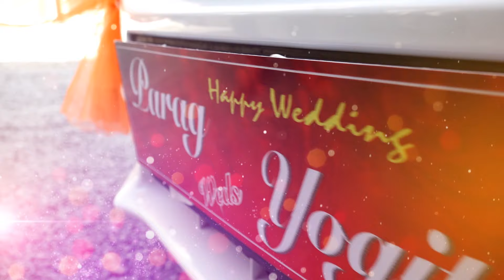Best Wedding Highlights / PARAG-YOGITA 2020